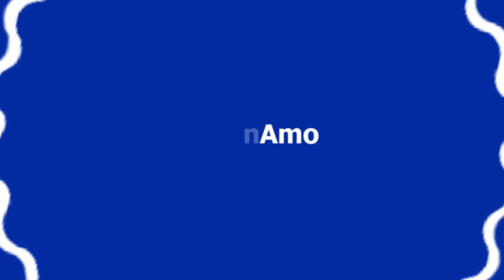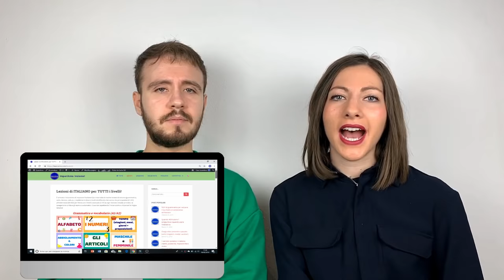Dialogo: COLLOQUIO di LAVORO! - Espressioni e Parole: Italiano Commerciale - Business Italian 🤓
LAVORARE in Italia: parole ed espressioni

ANNUNCIO → Se un’azienda (o compagnia) ha bisogno di personale, cioè nuovi lavoratori, fa un annuncio, su un giornale o su Internet.

CANDIDATI → All’annuncio rispondono tutte le persone interessate a quel lavoro, ossia i candidati.

STAGISTA →  Se la candidatura viene accettata dall’azienda, si diventa - nella maggior parte dei casi - stagisti, ossia impiegati (lavoratori) che prendono parte a un tirocinio, cioè un periodo di addestramento durante il quale si apprende come svolgere i compiti che verranno assegnati una volta ottenuto il posto di lavoro vero e proprio.

CURRICULUM → Il curriculum, detto anche curriculum vitae e a volte abbreviato con le lettere CV, è un documento che indica la carriera scolastica e professionale di una persona.

REQUISITI → I requisiti sono le qualità, le capacità necessarie e richieste per un determinato scopo, in questo caso per un determinato posto di lavoro.

S.p.A. / S.r.l. → Per quanto riguarda S.p.A., questa è una tipica abbreviazione commerciale italiana che sta per Società per Azioni. Un’altra abbreviazione simile è S.r.l., che sta per Società a responsabilità limitata. In entrambi i casi, c’è gente che versa una somma di denaro per fondare la società, però la S.p.A. può essere quotata in borsa, mentre la S.r.l. no.

REFERENZE → Se si sta cercando un lavoro, molto importanti sono le referenze, cioè le informazioni che altri datori di lavoro hanno scritto sulle proprie qualità morali o professionali.

LAVORARE IN PROPRIO → Abbiamo già visto questa espressione nel video su tutti i significati della parola PROPRIO, ossia lavorare in maniera autonoma, senza un capo. Il contrario del lavoratore in proprio è il LAVORATORE DIPENDENTE.

FARE LA GAVETTA → Ovviamente, siccome è molto difficile trovare sin da subito un lavoro da grande dirigente, bisognerà prima fare la gavetta, cioè cominciare a lavorare svolgendo compiti umili e mal pagati per poi, pian piano, passare a impieghi di livello superiore.

AVVIARE UN'ATTIVITÀ → Se non si vuole fare la gavetta, conviene avviare una propria attività, cioè iniziare un proprio business! Per farlo, però, si dovranno superare tutti quei noiosi step burocratici fatti di scartoffie e file interminabili agli uffici amministrativi... Non sappiamo se sia la scelta più saggia, specialmente qui in Italia dove la burocrazia è una delle più lente e articolate!

PARTITA IVA → Per avviare un’attività in proprio in Italia serve la partita IVA, ossia un numero di 11 cifre che identifica e contraddistingue un'azienda!

PRESTITO / FINANZIAMENTO → Per avviare una propria attività, servono i soldi. Bisognerà pertanto chiedere un prestito o finanziamento alla banca, ossia una somma di denaro che si riceve a patto di restituirla a piccole rate [note] la banca concede denaro in cambio di un’interesse, cioè bisognerà restituire una somma “leggermente” superiore a quella ricevuta [/note]

STIPENDIO → Lo stipendio (o salario) è la parte più bella del lavoro! Si tratta dei soldi guadagnati, ricevuti e che si possono spendere come si vuole!

INVESTIRE DENARO → La cosa migliore sarebbe non sprecare il proprio guadagno, ma investire, cioè utilizzarlo per alcune operazioni che - si spera - possano dare un ricavo, cioè un guadagno, in cambio. Per esempio: aprire un negozio, acquistare titoli in borsa, aprire un bed and breakfast e così via.

FILIALE → Se l'attività in proprio dà molti ricavi, magari si vorrà espandersi, cioè ampliare il business in altre città o anche altri Paesi, attraverso le filiali. Una filiale è una sezione distaccata di un’azienda, che opera alle dipendenze della sede centrale.

SOCIO → Se l'azienda cresce si potrebbe non riuscire più a far fronte a tutti i compiti che si presentano, quindi potrebbe tornare utile la presenza di uno o più soci. Un socio è una persona che possiede parte dell’azienda e quindi collabora alla sua crescita.

CONSIGLIO DI AMMINISTRAZIONE → Un consiglio di amministrazione è un gruppo di persone che si occupa della gestione della società, ma che non è detto che ne siano proprietari.